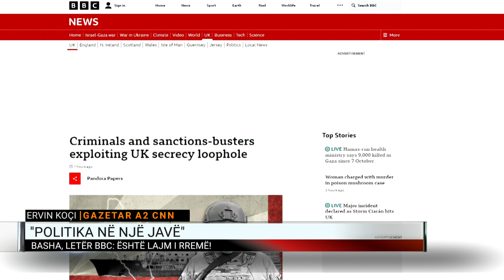Financimi rus, sa kërcënohet Basha?